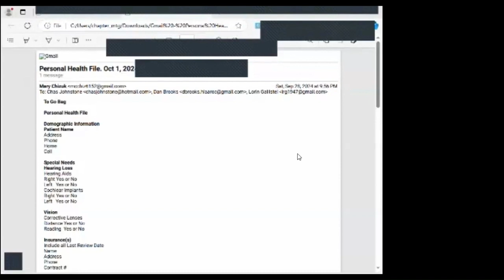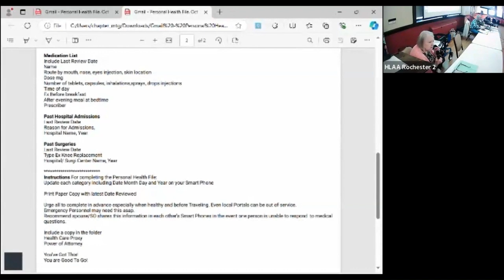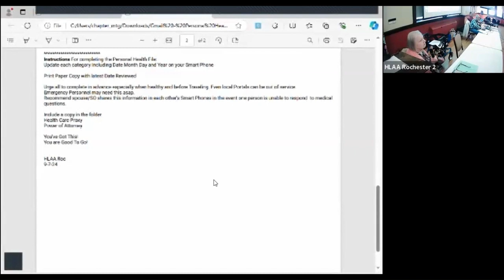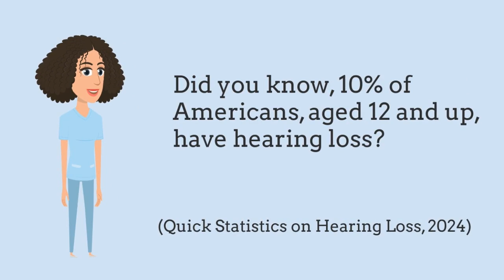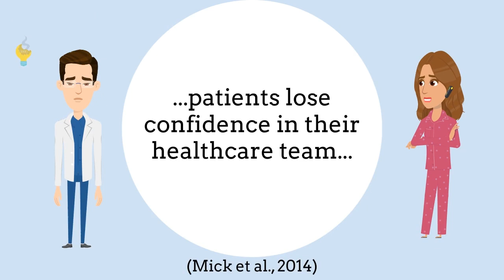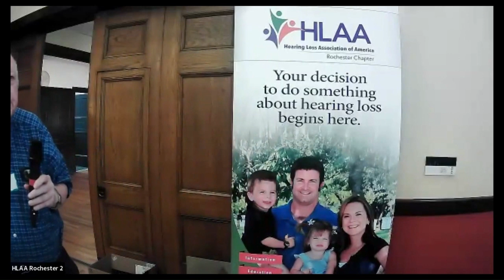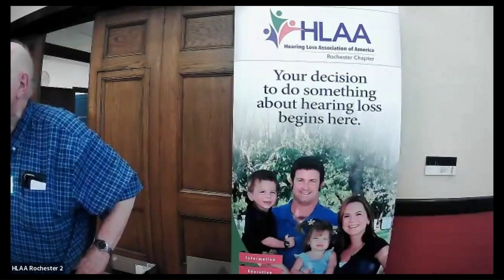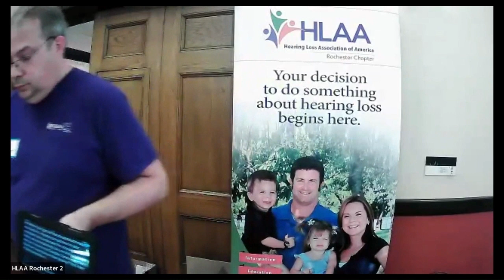10 1 2024 chapter meeting video ed3 1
Art Maurer and Mary Chizuk review the status of our Hospital Accessibility efforts.